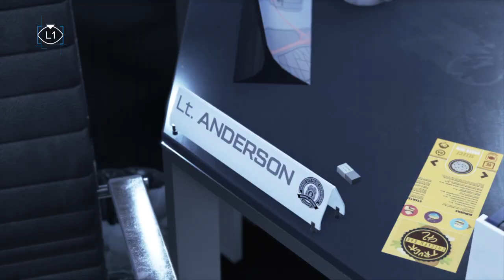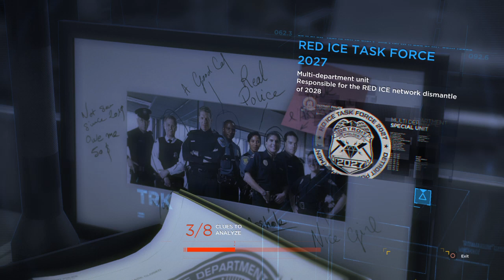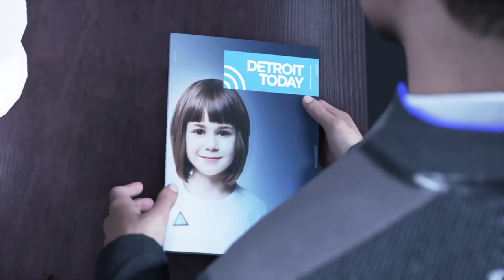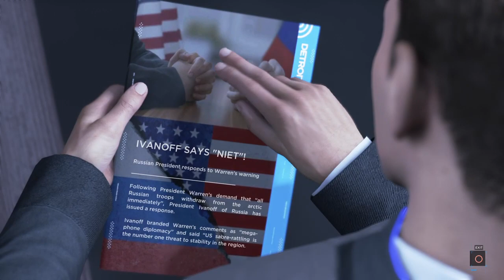Detroit: Become Human™